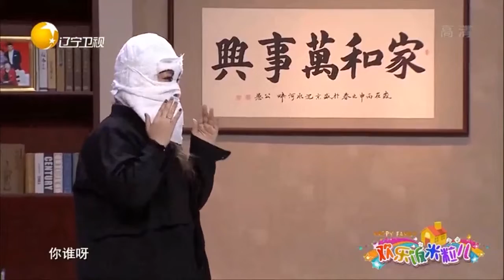邵峰迷恋美女竟忘记发妻！绝对的经典桥段